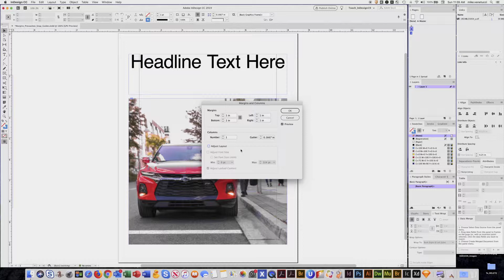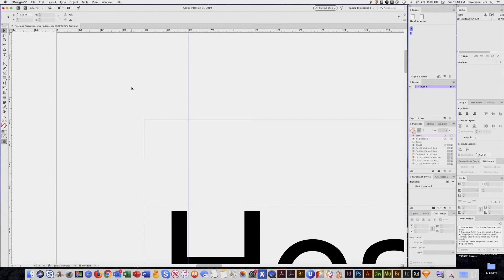InDesign - Margins Precaution Snap Guides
A precaution to be aware of when setting up document margins and how to “Snap To Guides”.